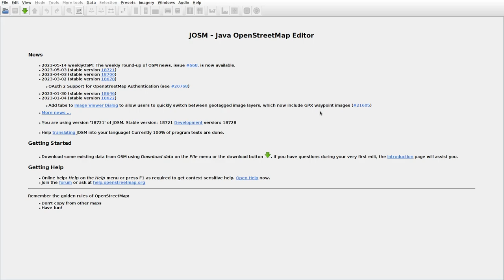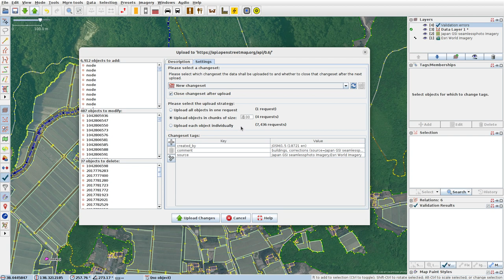JOSMrec1516 2023 05 16